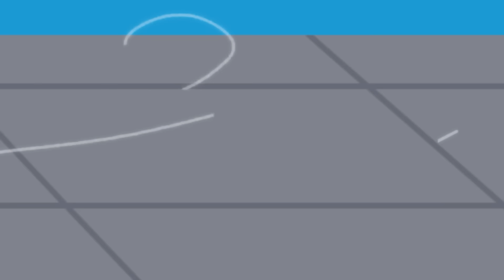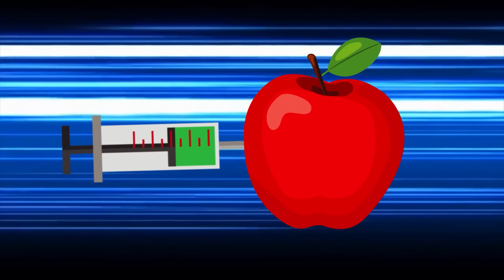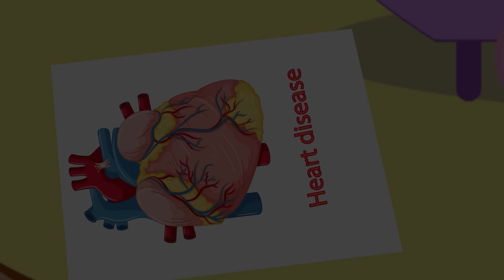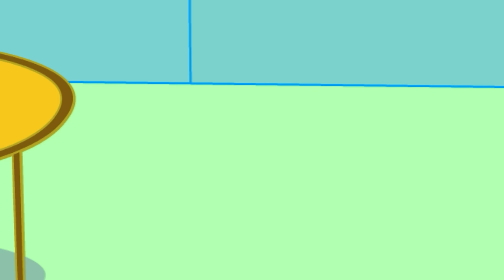Poor Baby Peppa Pig Funny Stories | Peppa Pig Animation